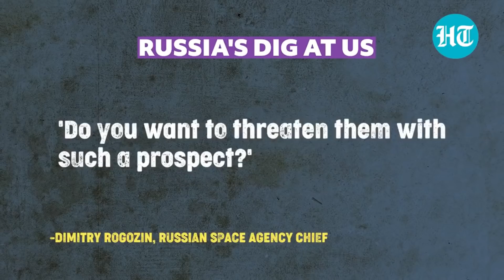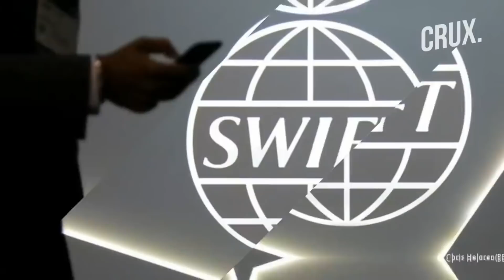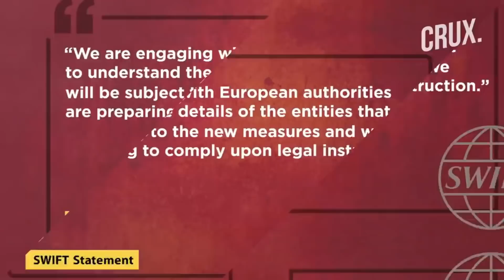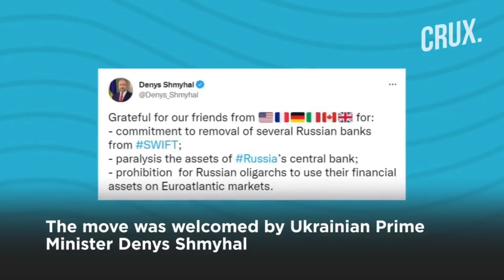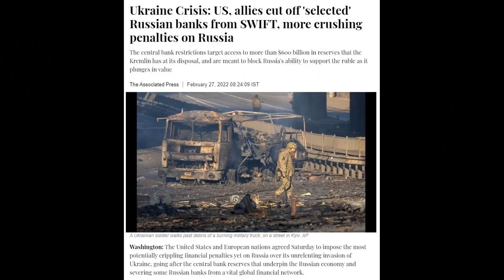3012 -'Space station could fall on India', Russia warned US over sanctions Ukraine War - 28th Feb